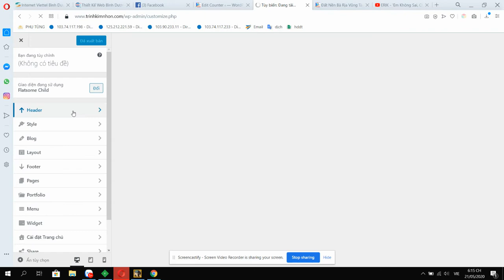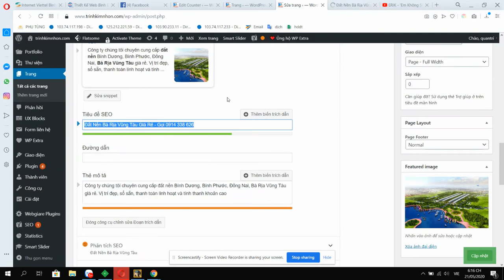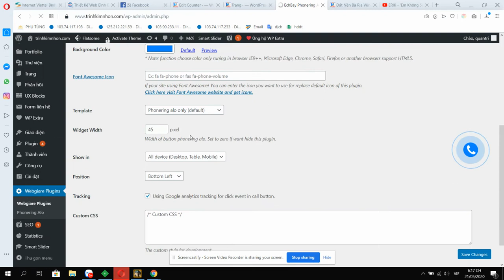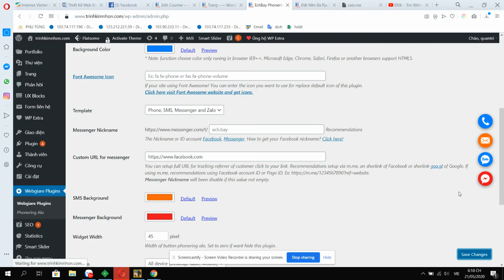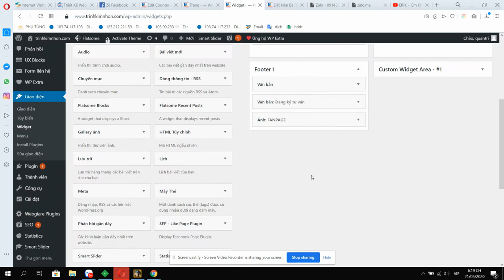Thiết kế web Trịnh Kim Nhơn Phần 2 gọi 0961 79 70 76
Thiết kế web Bất Động Sản Trịnh Kim Nhơn 2 gọi 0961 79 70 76